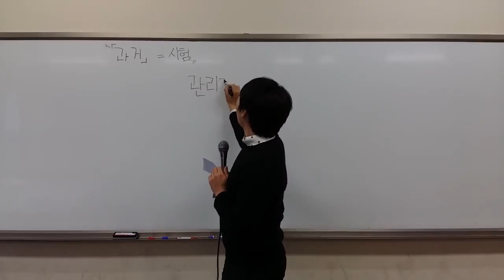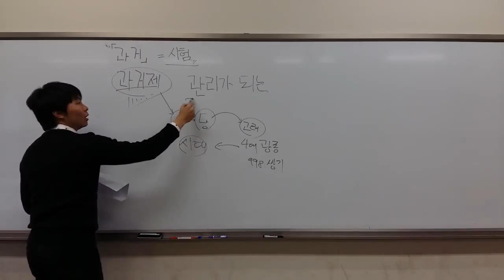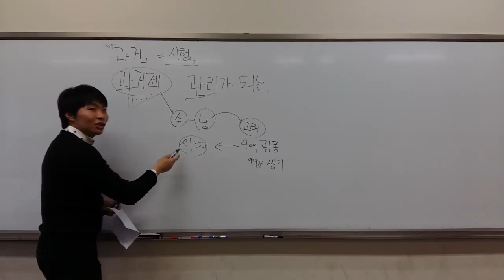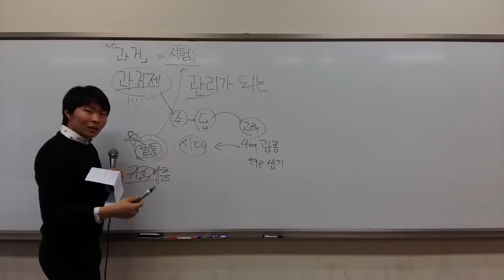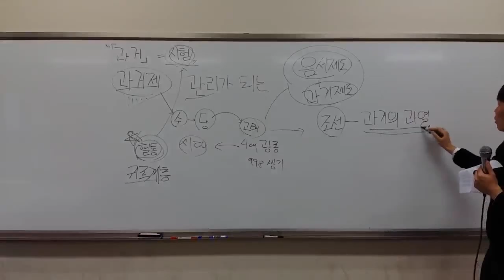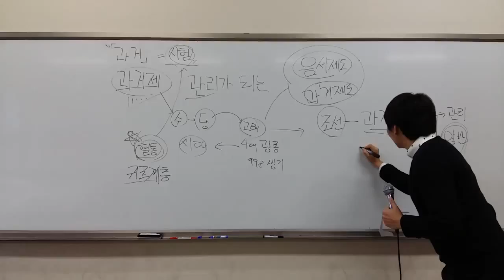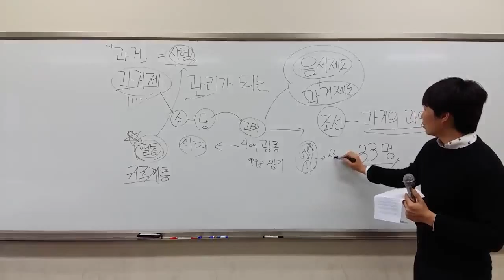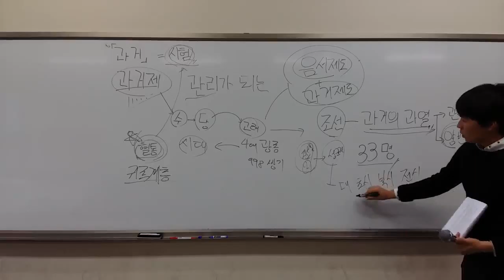일회용 역사-면피용] 10강 과거제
일회용 역사-면피용] 고려시대부터 있어온 과거제
과거의 공무원시험, 과거제에 대해 알아봅시다.
전국에 계신 모든 시험준비생들 화이팅!